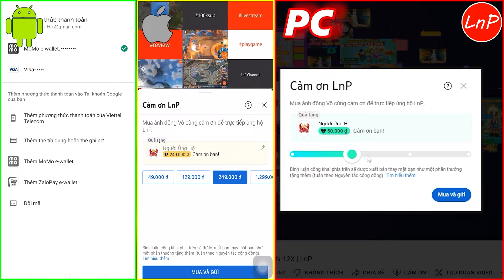KIẾM THẾ ORIGIN - THÔNG BÁO LIÊN THÔNG MÁY CHỦ NGÀY 06-08-2024